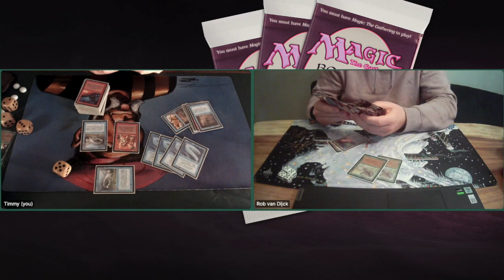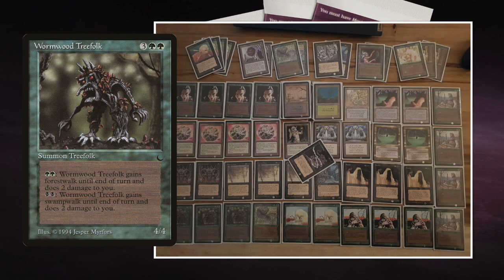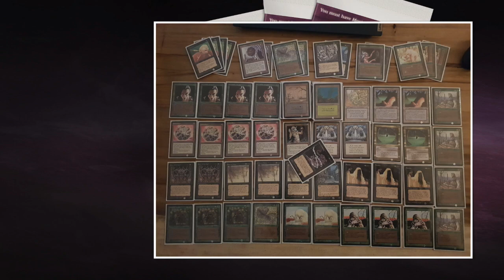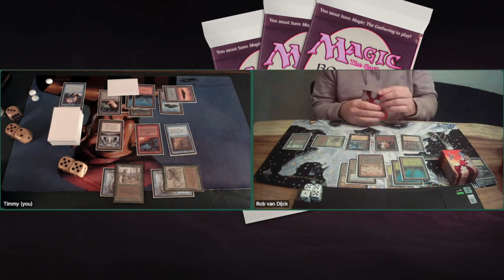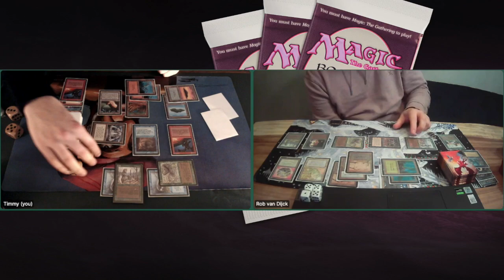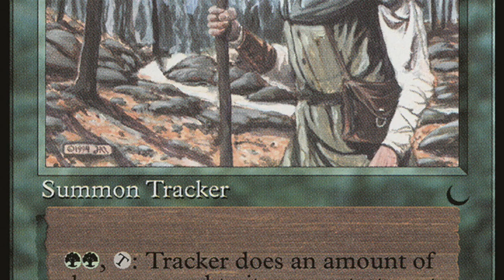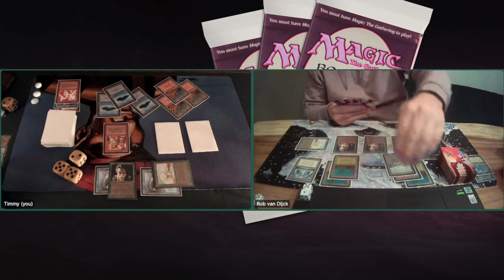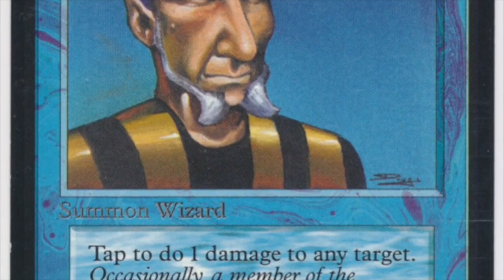BG Destroy Them All vs UR Ghost Family | EP 5 The Dark | OS MTG 93/94 | 329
The Dark Constructed is an MTG constructed 32 player tournament where each competing wizard is challenged to create a 60 card The Dark deck only (with the exception of the basic lands). No cards are banned and only the Maze of Ith is restricted.

The final match of the group stages is upon us. In my final battle, I am taking on a fierce Black and Green deck with some serious creature power. Wormwood Treefolk, Spitting Slug and Eater of the Dead to name a few. This The Dark killing machine is piloted by Dutch Magic player Rob. Can I survive the stampede with my red and blue plan or will I be wiped off the board?

00:00 The Dark MTG
01:33 BG Destroy Them All
09:52 UR Ghost Family

12:07 MTG Games

Would you like to know more about this tournament? and read the tournament report by Croutonman aka Joe (one of the competing wizards),